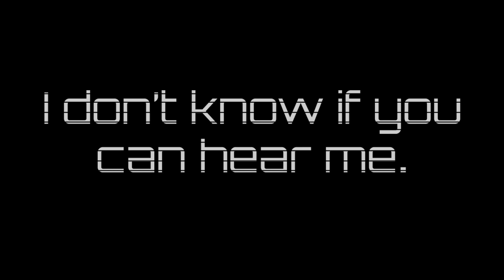If Evan Survived The Bite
Woo! I meant to get this out a few days ago, but it took longer than expected to make. Anyways, hopefully you're ready for the new series, it'll either be really short or really long, since I apparently have no in-between, lol.
As always, I hope you enjoyed, and let me know if you have any questions!